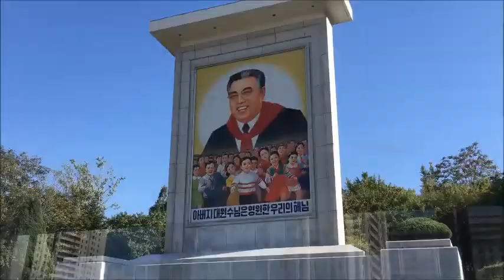Driving Around Pyongyang (North Korea)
Driving around the streets of Pyongyang in North Korea.